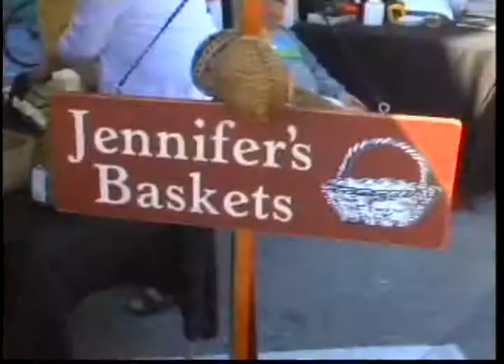Red Barn Festival is Set for This Saturday